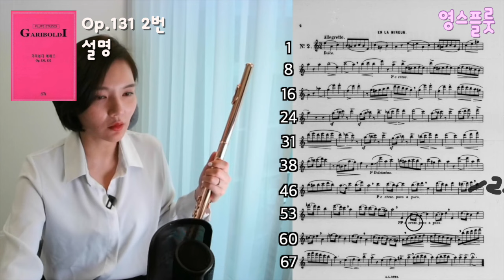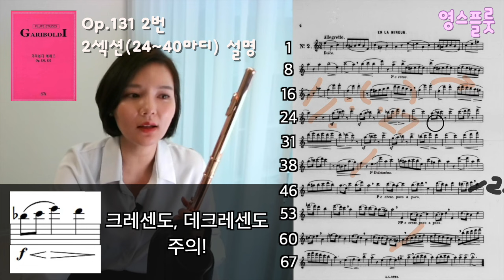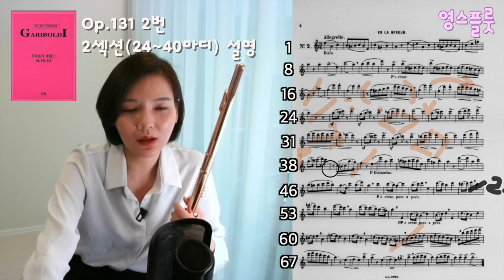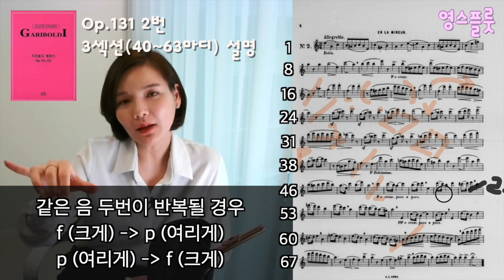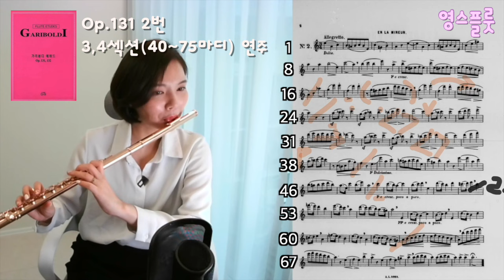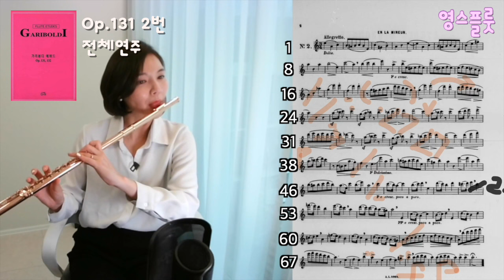가리볼디 에튀드 Op.131 - 2 , Gariboldi etude 영스플룻